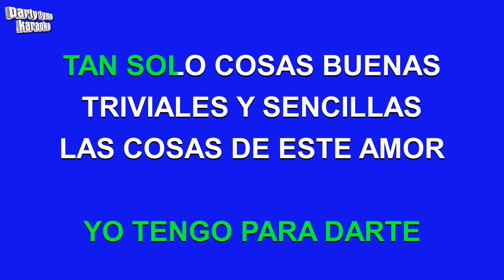Sandro - Te Propongo (Versión Karaoke)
Versión karaoke de 'Te Propongo'
hecho popular por Sandro,